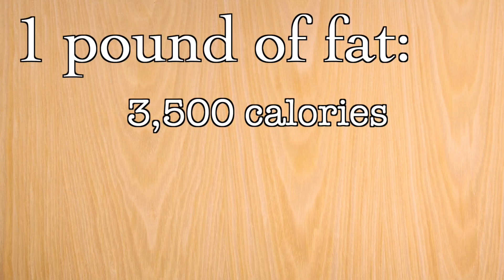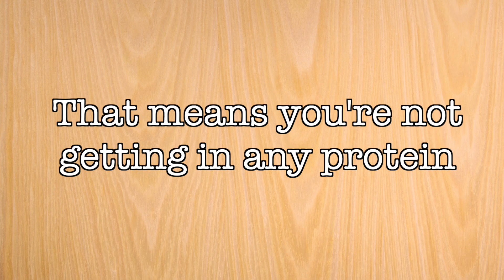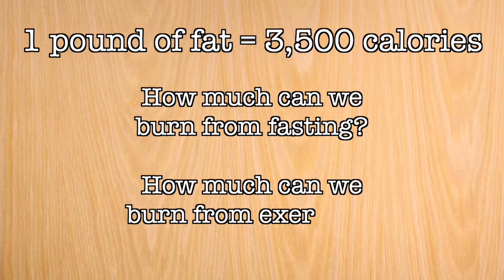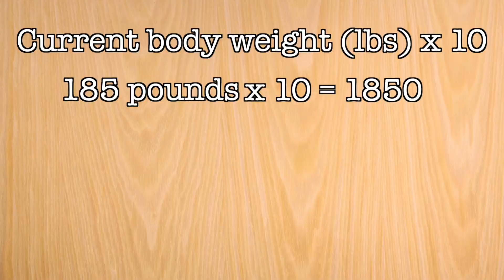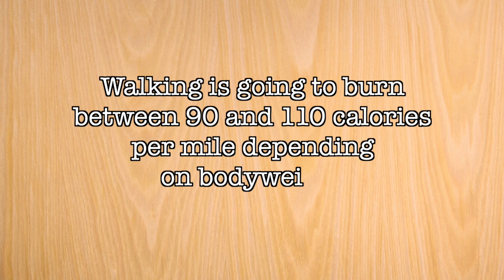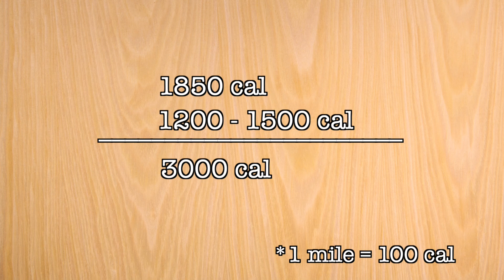DIETS DON'T WORK! But 72 hour FASTS DO!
The 72 hour fast is the number one way to loss body fat!  Most of us get on diets and struggle to lose weight.  Either the cardio becomes too much, or the calorie restriction does.  Why not torch the fat all in one go?  When we engage in fasting, we take on no calories!  Imagine a bath tub filled with water.  The faucet is on, water is going into the tub.  The drain is also open and water is flushing out.  Well, what happens if we turn off the faucet?  The water in the bath tub drains!  This is certain!  And the same is true for our bodies when we fast.

I have been doing Natural Bodybuilding in the Men's Physique division for years.  And I as I approach my show dates, I always incorporate a 72 hour fast to either break through plateau's or  in many cases, as the peak week protocol entirely.  There is no better way to rid the body of excess water, body fat, and other nasty toxins that hold us back and slow us down.

But what if you are trying to put on muscle?  Sadly, I would recommend holding off on fasting for now.  While we fast, no new muscle can be grown. This is because we need protein as the building blocks for new muscle.  It is true that we release growth hormone while fasting, but that doesn't mean we are actually growing.  It means the body is fighting to hold on to the mass that it already has!  To encourage this even further, I recommend very heavy weight lifting while fasting.

But how much can you burn in 24 hours?  Well, if we combo up fasting with walking, we can burn a pound of fat per day!  This will require anywhere between 12 and 15 miles of walking, but this is doable!  By following this regimen we can guarantee a pound of fat burned per day!  Not a bad deal!

00:00 Introduction
00:45 What is Fasting?
01:30 the 72 hour fast protocol
04:53 adding cardio to our fast
06:06 Non Exercise Activity Thermogenesis (NEAT)
07:02 Do we burn muscle while fasting?
08:36 the importance of Electrolyte's
10:08 Closing out